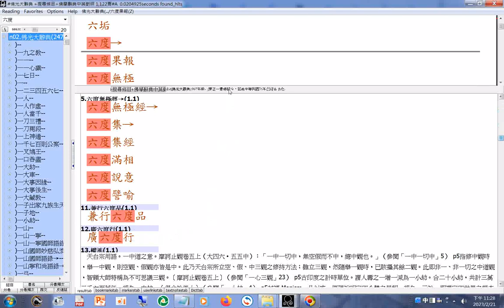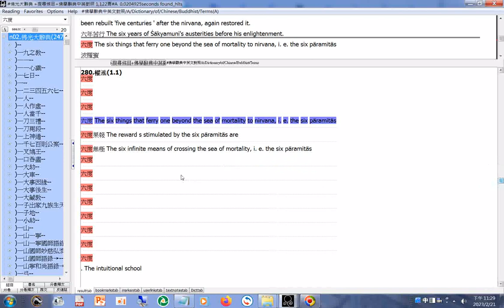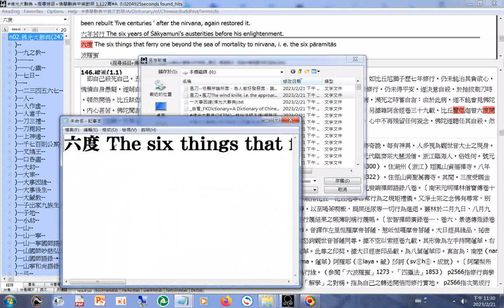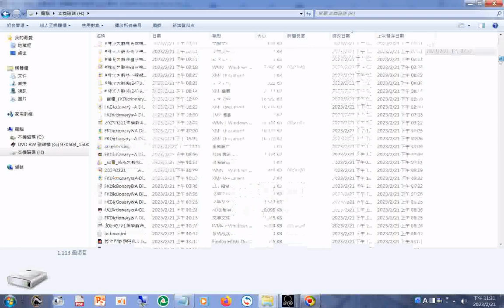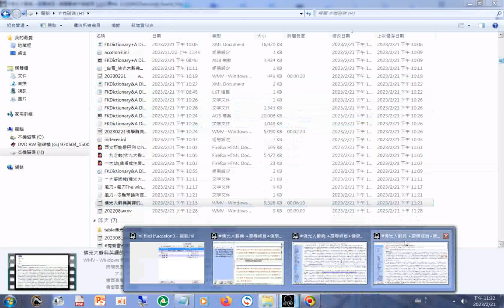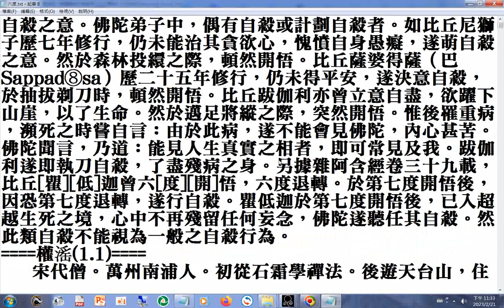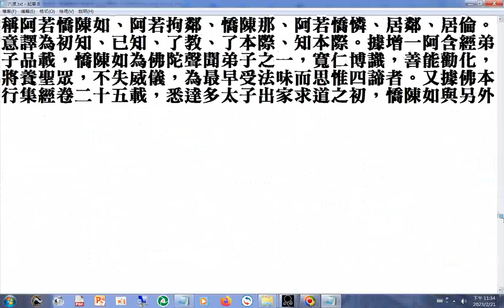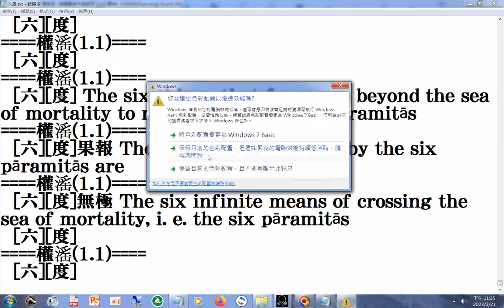佛光大辭典英譯的方法參考搜尋(FKDictionary&A Dictionary of Chinese Buddhist Terms data-all.adb)例子#六度 The six things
佛光大辭典英譯的方法參考(從adb型資料庫(FKDictionary&A Dictionary of Chinese Buddhist Terms data)搜尋)例子--六度+六度 The six things that ferry one beyond the sea of mortality to nirvana, i. e. the six pāramitās(FKDictionary&A Dictionary of Chinese Buddhist Terms data-all.adb)